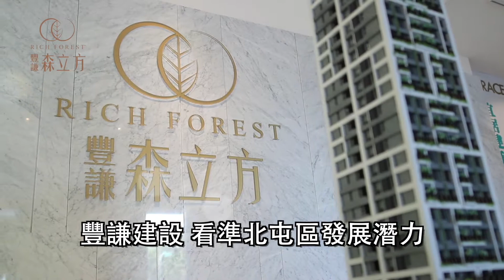蘋果動行銷_森立方_北屯區生活正核心 豐謙森立方打造都會新森活